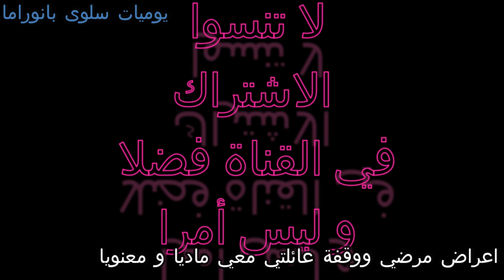حكايتي من الاول للاخير مع المرض المغاجيء و الاعراض اللي حسيت بهم و شكون اللي ساعدني ماديا و معنويا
اخواني تنتمنى تشاهدوا الفيديو للاخير باش تستفدوا من حالتي ز تااي عنده مثل اعراضي يمشي يعتق راسو
كلشي قلته  في الفيديو
فرجة ممتعة و دعيو معي بالشفاء العاجل